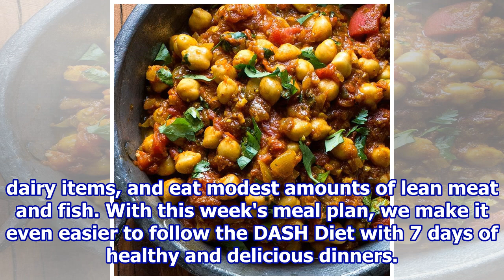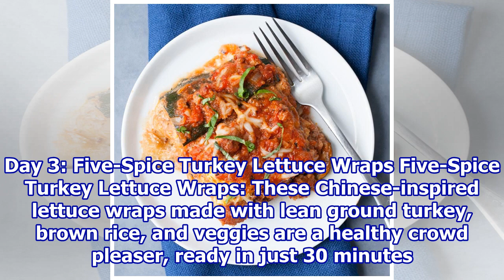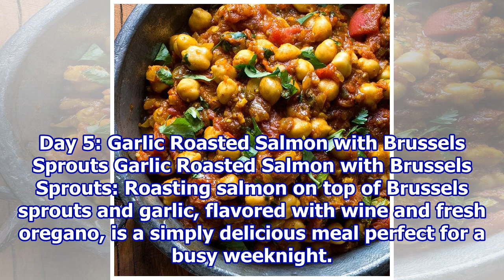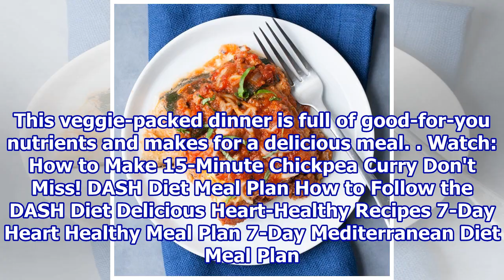7-Day DASH Diet Dinner Meal Plan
7-Day DASH Diet Dinner Meal Plan